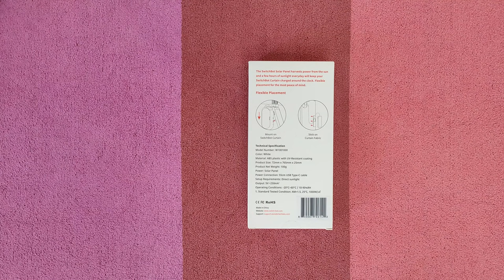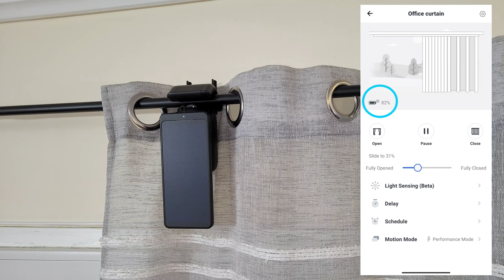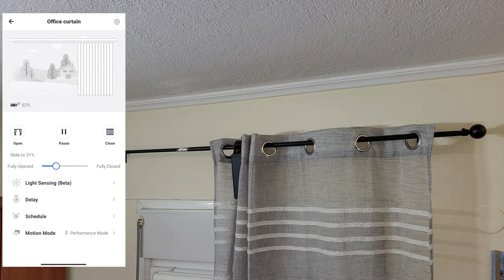SwitchBot Solar Panel Installation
USA : ORDER FORM THE LINKS BELOW AND GET 10% WITH THIS COUPON : 10UP4778GIU0T2 - 10UPQC5G6XJMJV - 10UPTHCXGHO2Z8 - 10UPQJ5YPGJEUT - 10UPLUYFG118PZ

EUROPE :
ORDER FORM THE LINKS BELOW AND GET 10% WITH THIS COUPON : 10UP4778GIU0T2 - 10UPQC5G6XJMJV - 10UPTHCXGHO2Z8 - 10UPQJ5YPGJEUT - 10UPLUYFG118PZ